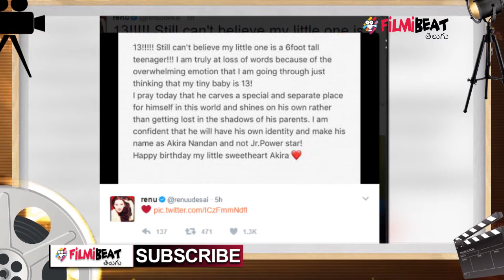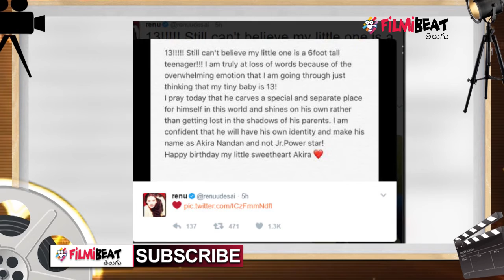Renu Desai Tweets, I Don't want my Son to be A Jr.Power Star Pawan Kalyan - Filmibeat Telugu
Renu Desai doesn't want her son to be called a Junior Pawan Kalyan